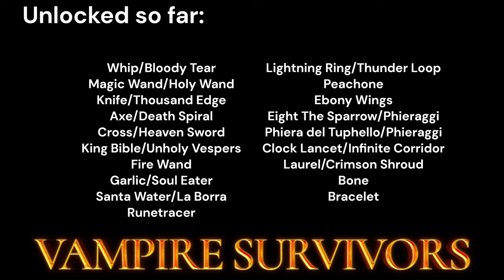THE WEIRDEST LEVEL - Vampire Survivors - Run #20 - Il Molise